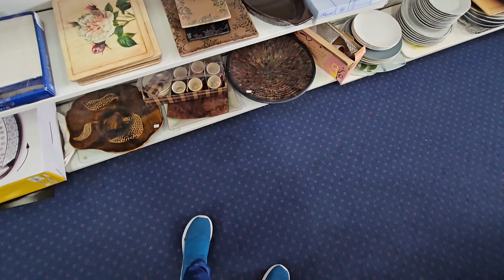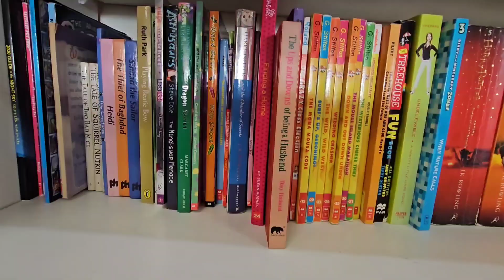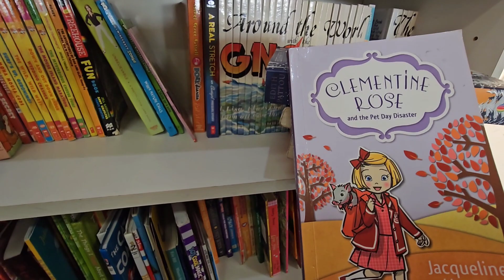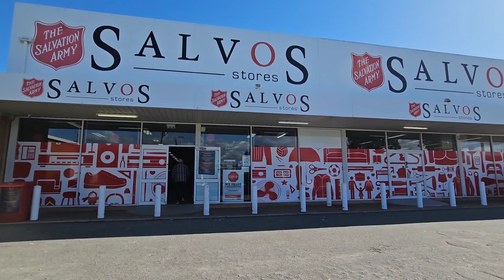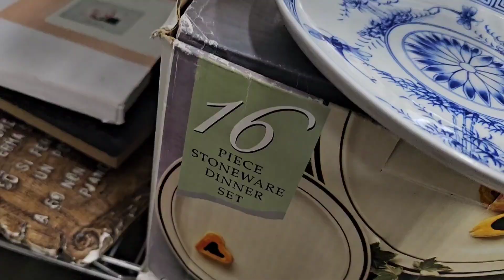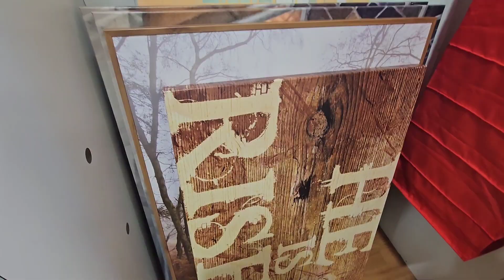ඕස්ට්‍රේලියාවට ඇවිත් සෙට්ල් වෙනකල් අඩුවට බඩු ගන්නෙ කොහෙන්ද?|Sinhala vlog|Life in Aussi